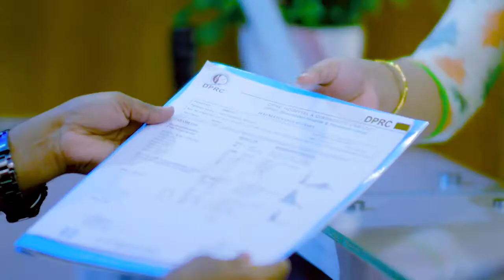রিউমাটয়েড আর্থ্রাইটিস, কোমর ব্যথা ও সকল জয়েন্ট ব্যথার রোগী ভাল হল | Rheumatoid Arthritis, Joint Pain